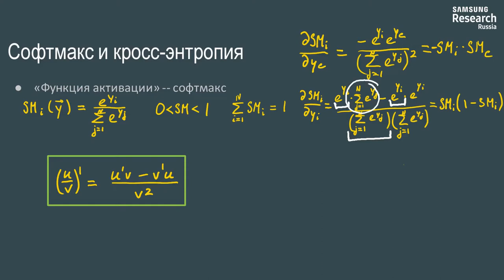Нейронные сети и компьютерное зрение - 54 урок. Многоклассовая классификация. Софтмакс.